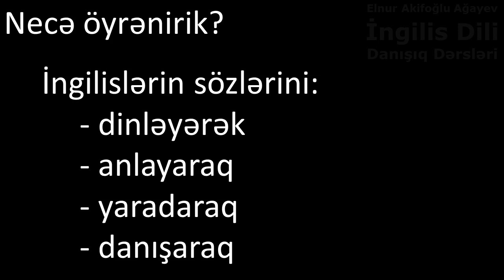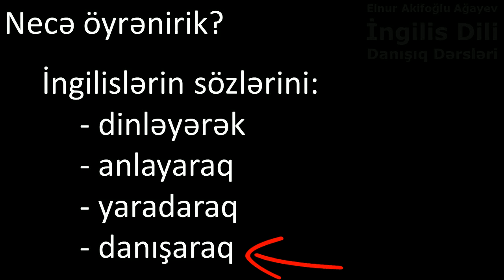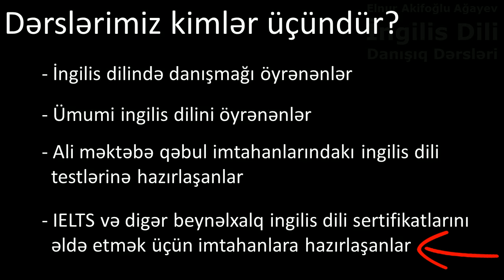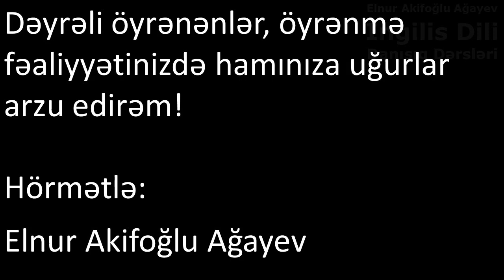İngilis Dili Danışıq Dərsləri - Elnur Akifoğlu Ağayev - Giriş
Yeni öyrətmə sistemim ilə hazırladığım ingiliscə danışıq videodərslərinin təqdimat videosu